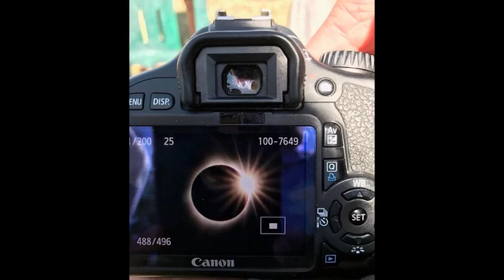Solar Eclipse of August 21, 2017!!! The 22 Best Photos of Eclipse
August 21, 2017, millions people looked at the sky at the same time.